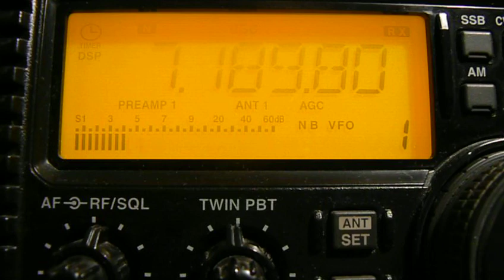7190khz, SRI LANKA BC,Colombo-Ekala,CLN.